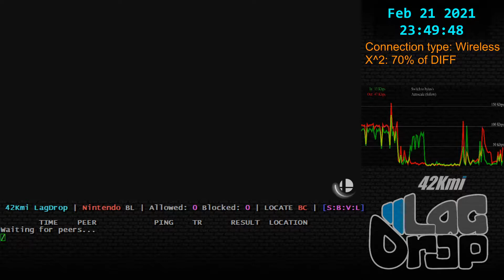SmashBros - 2021-02-21 - 10.1.0 - weewee [Springfield, TN, US] lag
Daisy Mr. Game & Watch GW